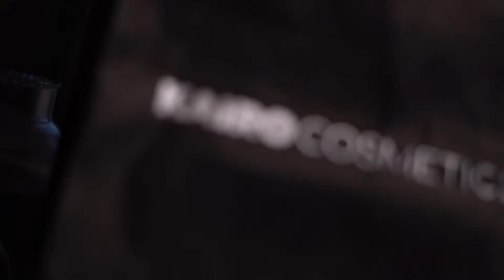100% result giving beard oil | For full review video visit my channel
This is the review video of a beard oil named as kairo beard oil.
The contents are in malayalam.

🔸🔹Courier service available all over India.

🔸🔹Free delivery within 2 days of order inside Kerala.

🔸🔹Outside kerala within 7 days of order.

KAIRO BEARD OIL :- *helps to grow beard and moustache.

Offline shopping available at:
Eranakulam
kaloor
Near JN Stadium
Kerala

🔹🔸Video credits @TM& SM studio Kadakkal
           Special creditz @XPLOR  & Pranav